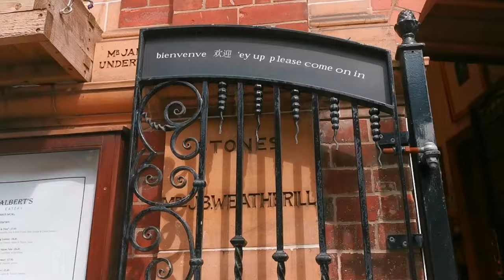4K SHOPPING WITH ME || WHITBY WALK TOUR || ENGLAND TRAVEL VLOG